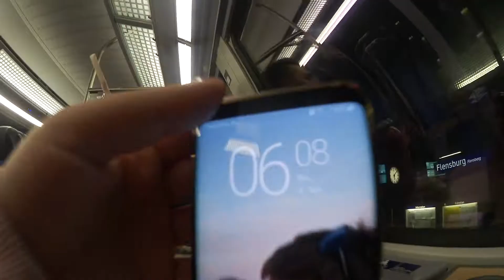Fibo 2019 - Zum ersten mal (Teil 1 von 6)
Video vom letzten Jahr.
weil es soo schön war und weil wir jetzt eigentlich wieder da wären.
Haben Urlaub und können nicht los und was erleben.
Aber um so mehr freue ich mich das ich diese Videos gemacht habe .x3